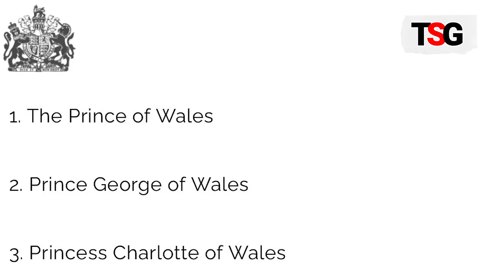Prince Harry and Meghan Markle's Royal Status Under Threat as Family Plans Shift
Prince Harry and Meghan Markle's royal status faces potential upheaval as the royal family plans shift. With discussions about their future roles and titles, the couple’s position within the monarchy is increasingly uncertain, sparking widespread speculation and concern.